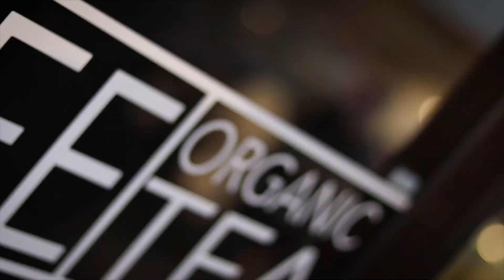Building a fire in your soul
Every time we discipline ourselves, we are allowing Christ to work through us and make us more like Him.
If you ever get tired of fasting, cold showers, saying no to your worldly desires, just picture yourself fuelling the flame. It has helped me very much!